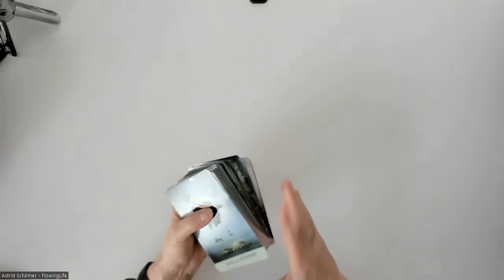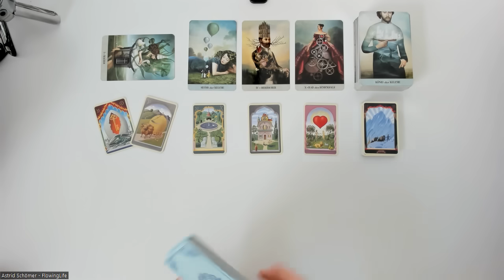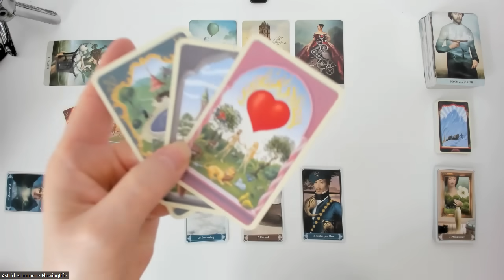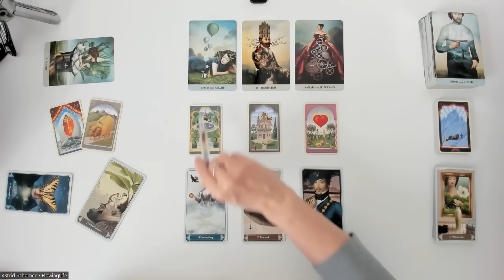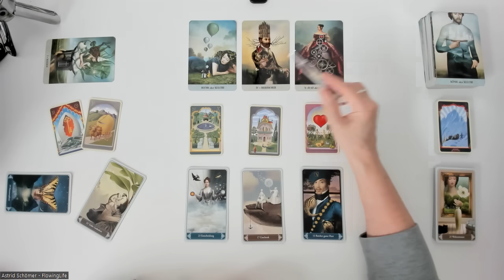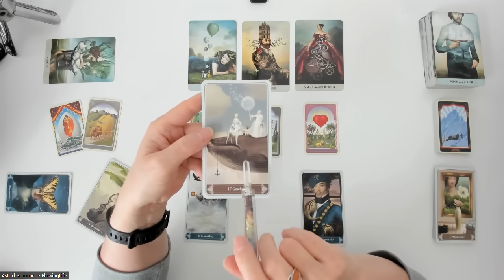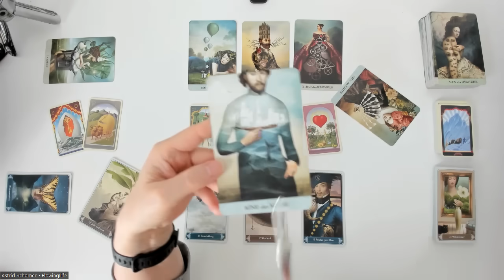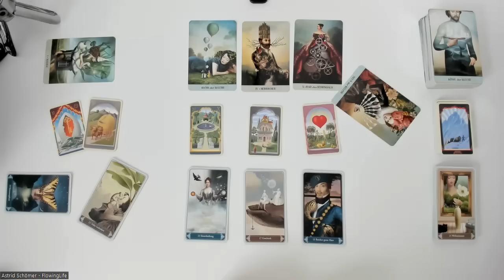Du triffst eine Entscheidung. JETZT! 🫵 - Tagesenergie für Mittwoch, den 15.11.2023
Bis Weihnachten gibt es 10 % auf alles.

Kartenlegungen per Zoom mit persönlichem Kontakt über Bildschirm (Terminvereinbarung nötig):
- 9er-Legung: 50 €
- Keltisches Kreuz: 60 €
- Liebeslegung: 90 €
- Großes Blatt: 80 €
- 20 Fragen - 20 Antworten: 90 €
- Dein Rad des Schicksals: 90 €
- Jahreslegung/Geburtstagslegung: 100 €
- Partnerlegung: 80 €

Kartenlegungen per WhatsApp mit Bild und Sprachnachricht:
- 9er-Legung: 30 €
- Großes Blatt: 70 €

Kreissparkasse Köln
IBAN DE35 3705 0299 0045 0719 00
BIC: COKSDE33XXX
Betr.: Spende

oder
Betr.: Spende

Folgenden Karten verwende  ich:

Königsfurt-Urania Verlag:
- Azra Manzoor: Lenormand – Dein Starterkit
- Kipper Orakelspielkarten,
- Weiße Eulen Lenormand,
- Lenormand Dondorf,